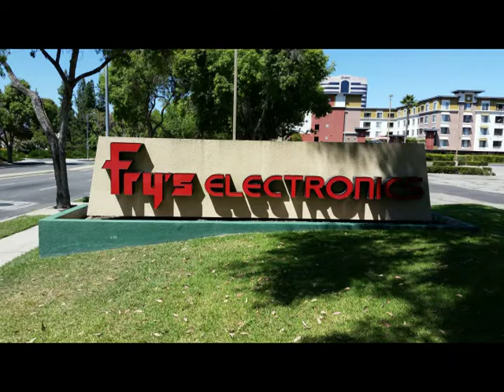Frys Electronic-Frys electronic Closing or getting out of China?-Woodland Hills, CA. 122019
Is Frys electronics closing, changing vendors away from China or reformatting how they do business?
The three sons of Charles Fry who sold his supermarkets in 1972 for some 14M gave 1M to each of his 3 sons who opened an electronic store called Frys electronics in 1985 opening the first store in Sunny Vale, CA.  This is the store in Woodland Hills.